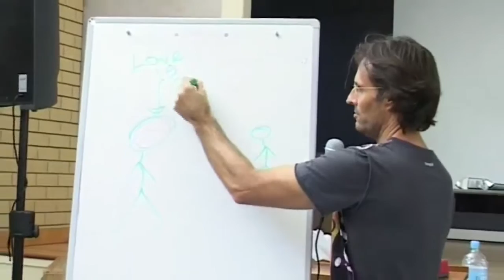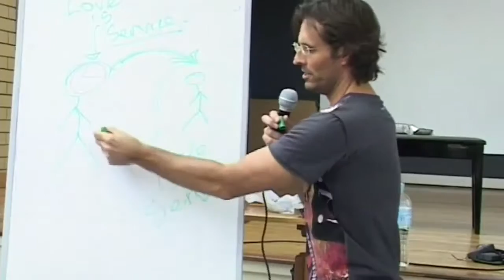Jesus on Breaking Codependency Links Between Parents and Children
Jesus discusses codependency between parents and children and how unhealed emotions can be worked through and unhealthy links can be broken.

This is a section of the presentation by Jesus entitled "20090307 Human Relationships - Parenting Children S1P1".

dtstart:003931:
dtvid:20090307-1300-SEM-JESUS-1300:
dtmd5:32a54a2f4303b9616ac16872c7cc11dc: